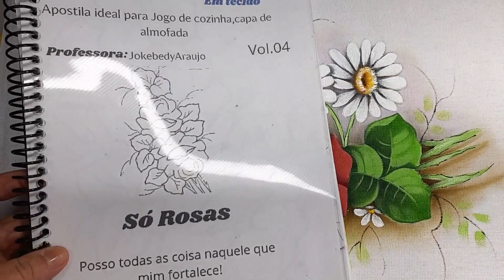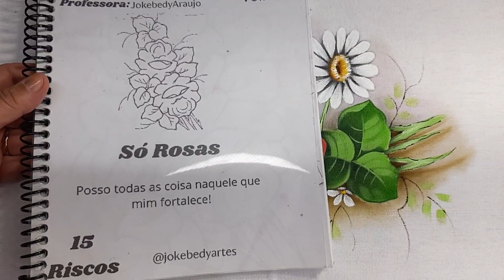Pintando Rosa com margarida Parte 01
🌸Para adquirir apostila e informações sobre jogos de cozinha através do

🖌️ presizando de pincéis
Flávia Artesã link para comprar os seus pincéis lixado e aparado